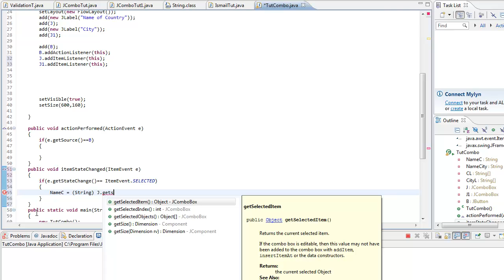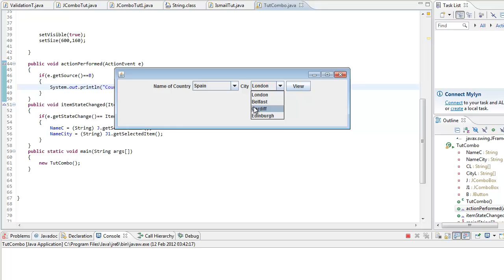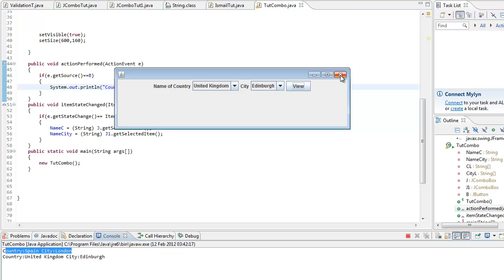Java Tutorial | GUI | Getting elements on JComboBox to be viewable via ItemListener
Woowho another tutorial, I did this darn early, so excuse me if I said something wish I wasn't aware of lol.
This tutorial is about gathering all the user selection to be viewable by hitting the JButton.